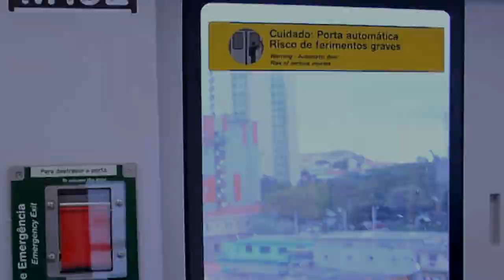MC YURI QJC - Acredite ( Video Clipe )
Artista : MC YURY
Produção Musical : Studio Made in Favela / Dj Dengue
Filmagem/Direção/Edição : Douglas silva ( Dj Dengue )